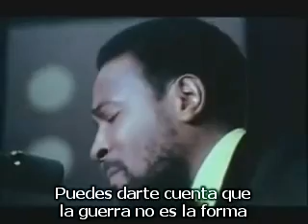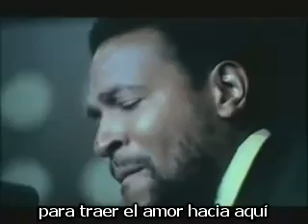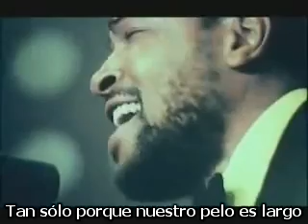Marvin Gaye whats going on